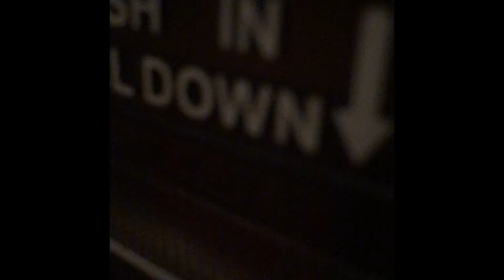Sneak Peek.... Merry Christmas!